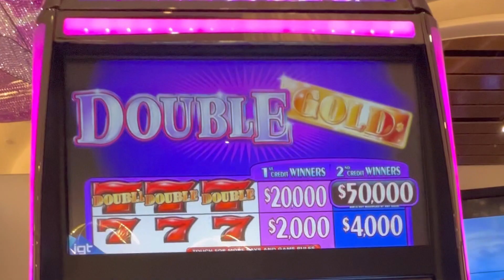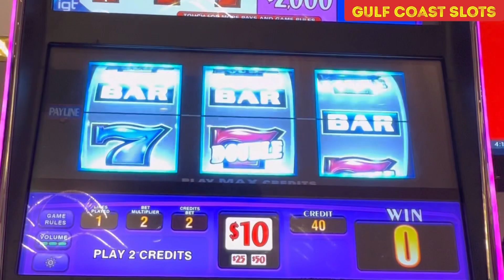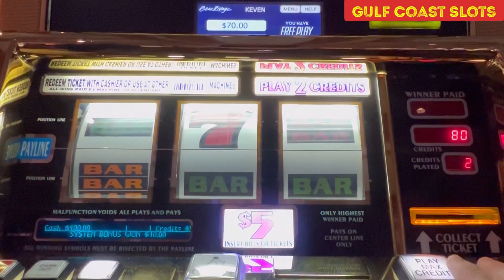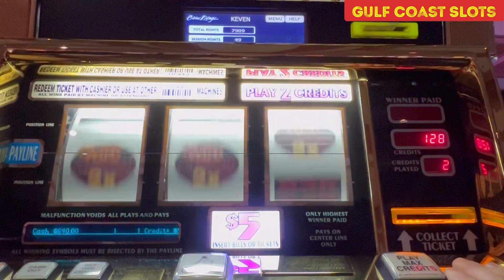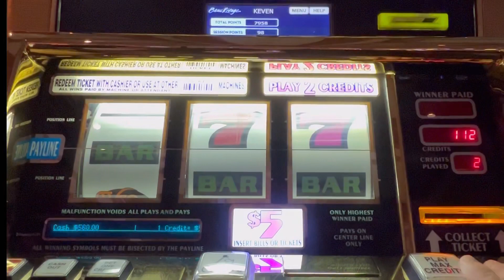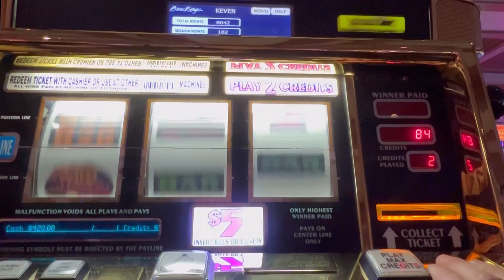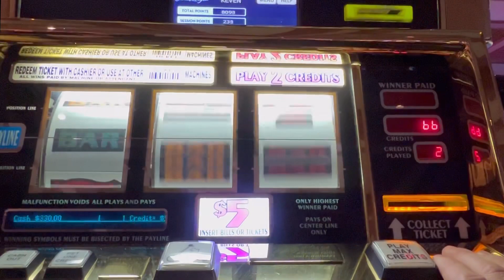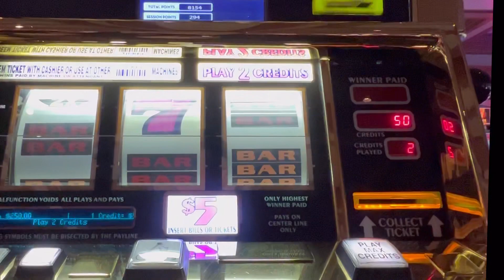$20 Double Gold $10 Triple Double Wild Cherry Old School High Limit Casino Slots